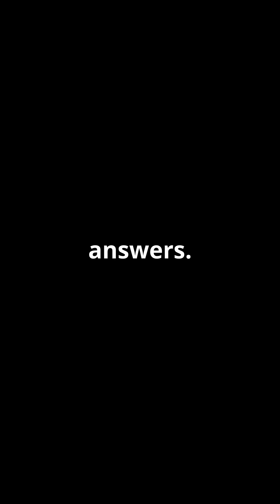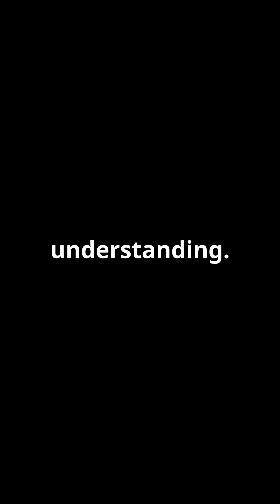The Sweating Blood Mystery Nobody Tells You About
The Sweating Blood Mystery 🩸🧠 | A Medical Mystery That Will Leave You Speechless

What if you woke up one day and started sweating blood? No cuts, no injuries—just blood mysteriously seeping through your skin. Sounds impossible, right?

This is the real-life story of a woman battling Hematidrosis, a condition so rare it’s seen in only 1 in 10 million people. When doctors first encountered her case, they were left stunned, running countless tests to uncover the truth.

But the mystery doesn’t end there. What causes this phenomenon? Science points to extreme stress, intense fear, or other unknown triggers. Yet even with all our advancements in medicine, the exact cause remains a puzzle.

Her journey reveals the incredible mysteries of the human body and challenges the limits of modern medicine. Sometimes, the most extraordinary cases teach us the most profound lessons about resilience, curiosity, and the pursuit of answers.

🔎 Join us as we explore this fascinating case, uncover the science behind Hematidrosis, and delve into one of the world's greatest medical mysteries.